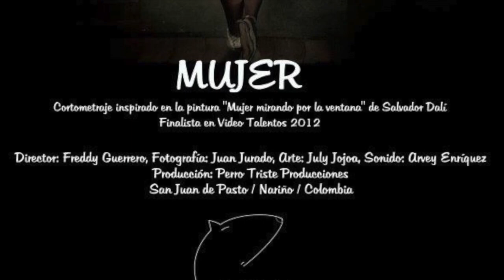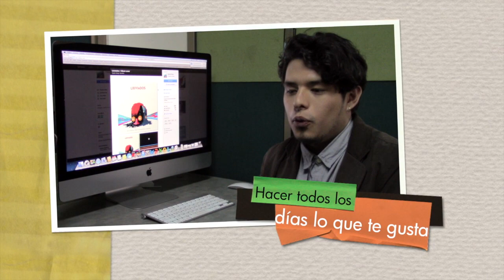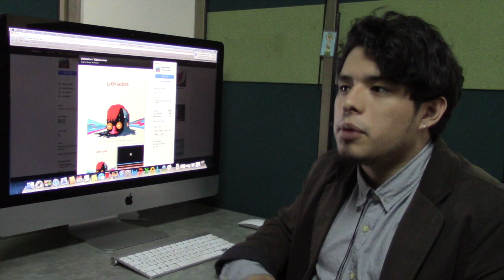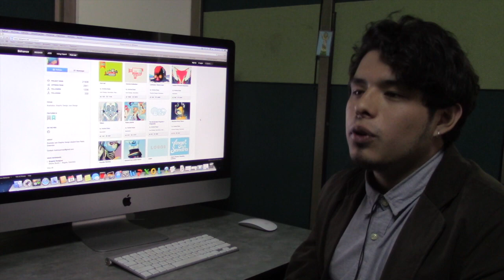En Red: Herramientas digitales, aliadas de tu trabajo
En esta primera entrega de En Red, un Espacio de Encuentro, conoce como la pasión por el trabajo y la confianza han llevado a Freddy Guerrero, Comunicador Social y productor Audiovisual y a Fernando Andrés Eraso Diseñador Gráfico e Ilustrador a sacar adelante importantes iniciativas en sus áreas apoyados diariamente de las herramientas digitales.